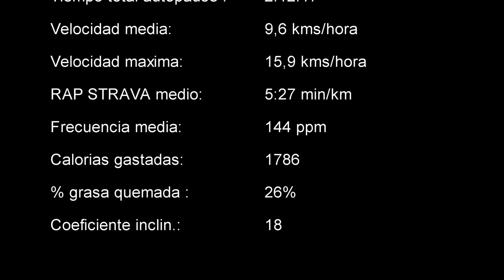Empezamos a afinar para EntreValls (Maratón de los Pirineos)